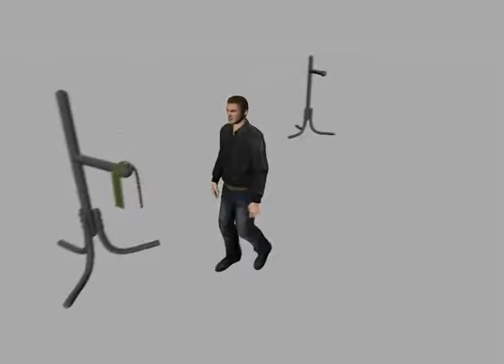3D Characters putting on clothing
Cloth manipulation is a common action in humans that many animated characters in interactive simulations are not able to perform due to its complexity.
In this paper we focus on dressing-up, a common action involving cloth.
We identify the steps required to perform the task and describe the systems responsible for each of them.
Our results show a character that is able to put on a scarf and react to cloth collision and over-stretching events. Based on our experiments, we recommend a number of changes to a cloth-character model that would expand the capabilities of such interactions.

Presented at CASA 2014 in Houston, TX, May, 2014